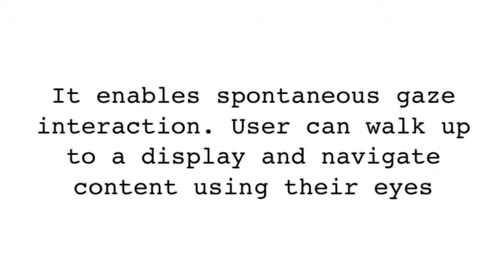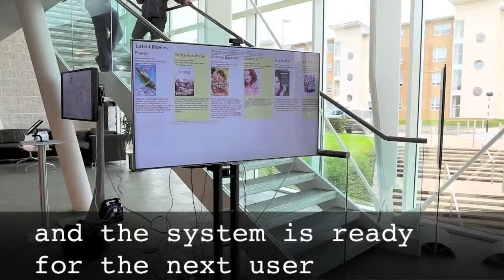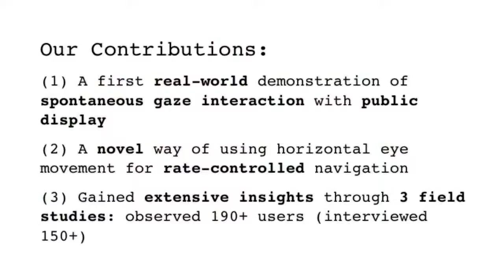GazeHorizon: Enabling Passers-by to Interact with Public Displays by Gaze (UbiComp'14)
Public displays can be made interactive by adding gaze control. However, gaze interfaces do not offer any physical affordance, and require users to move into a tracking range. We present GazeHorizon, a system that provides interactive assistance to enable passers-by to walk up to a display and to navigate content using their eyes only. The system was developed through field studies culminating in a four-day deployment in a public environment. Our results show that novice users can be facilitated to successfully use gaze control by making them aware of the interface at first glance and guiding them interactively into the tracking range.

Yanxia Zhang; Hans Jörg Müller; Ming Ki Chong; Andreas Bulling; Hans Gellersen
GazeHorizon: Enabling Passers-by to Interact with Public Displays by Gaze
Proc. of the 2014 ACM International Joint Conference on Pervasive and Ubiquitous Computing (UbiComp 2014), pp. 559-563, 2014.